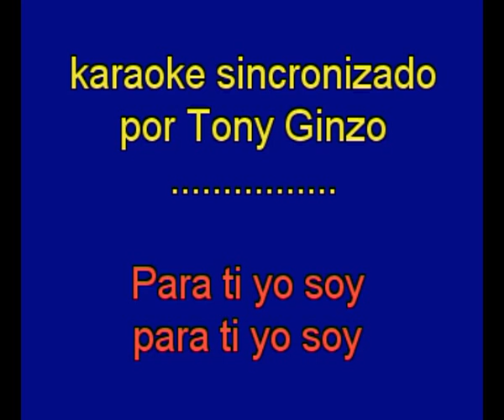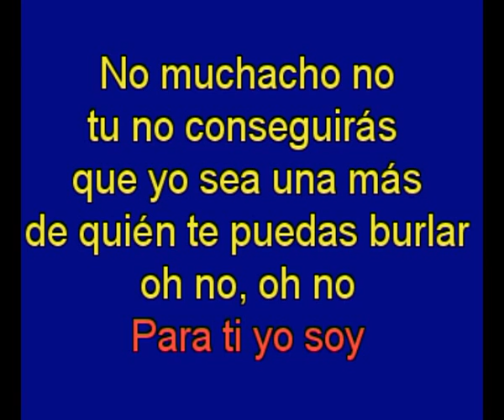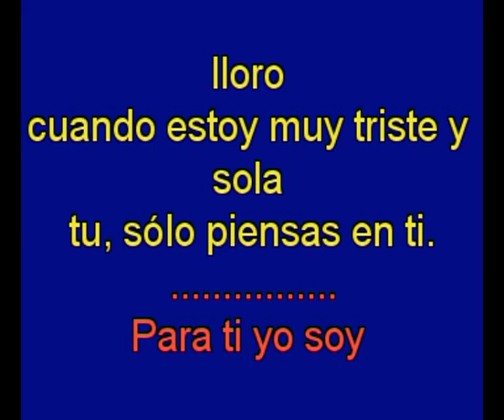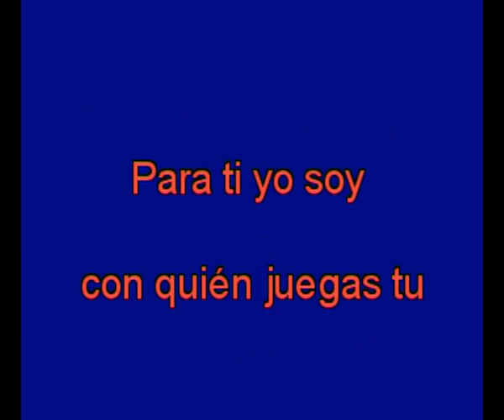La bambola - Patty Bravo - Karaoke Tony Ginzo